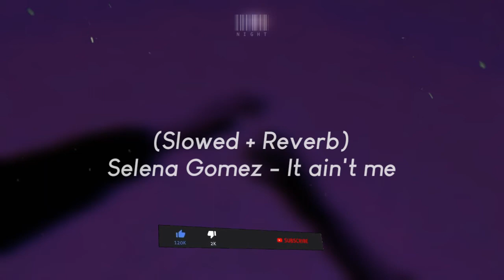It Ain't Me Lyrics (Slowed + Reverb)